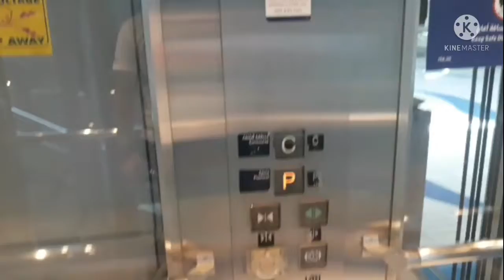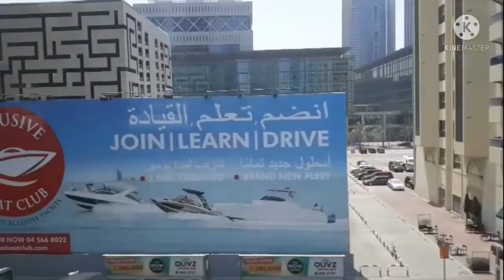Lagarista| ridedubai Metro from UAE Exchange Station to WTC Metro Station.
Humanap ng partym|Aldyz Vlog